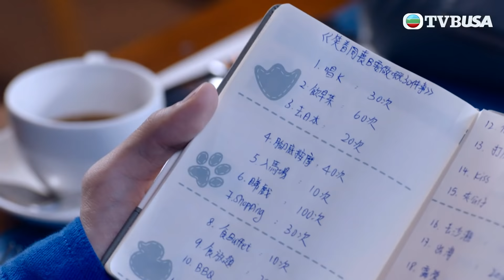食腦喪Ｂ | 第17集 （加長版精華）| 你想分手冇咁容易！